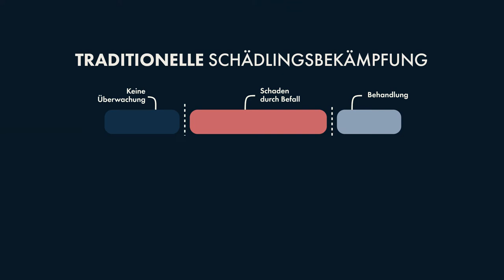Präsentation Digitale Schlagfallen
DIE DIGITALE SCHLAGFALLENTECHNIK IST DIE ZUKUNFT!

Das JERRY Modul sitzt mittig im Schlagfallentunnel und überwacht den Status Ihrer Schlagfallen. Sobald etwas passiert, gibt JERRY Ihnen Bescheid.

Dank WLAN-Verbindung kann das Modul bequem in bestehende Netzwerke integriert werden. Auch mit mobilen WLAN-Routern ist JERRY selbstverständlich kompatibel.